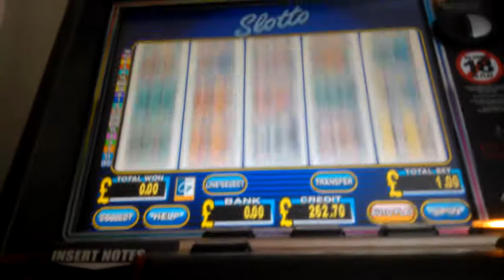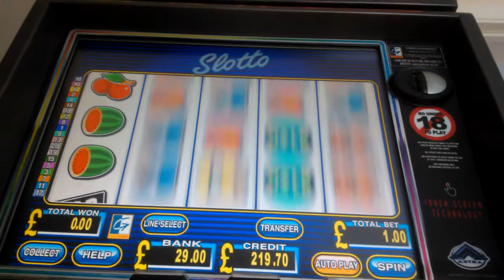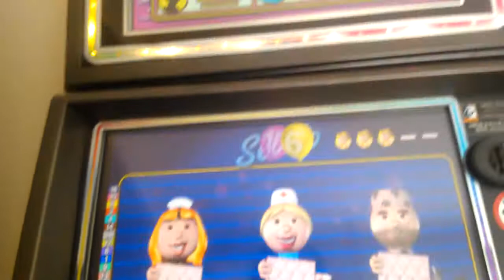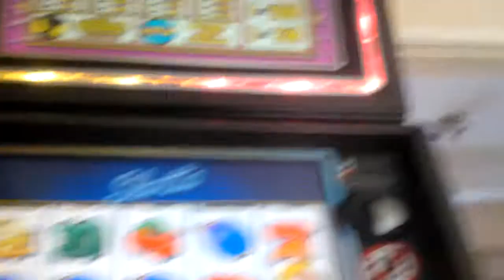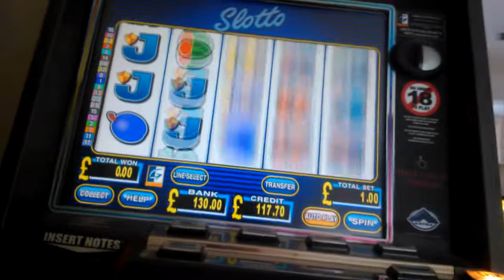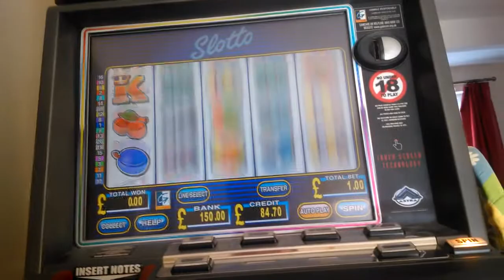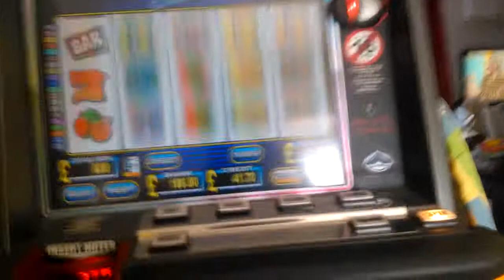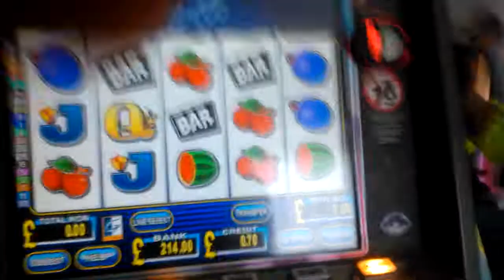(Mega Row Series) £1K Vs Party Games £500 Part 23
slowly going down...